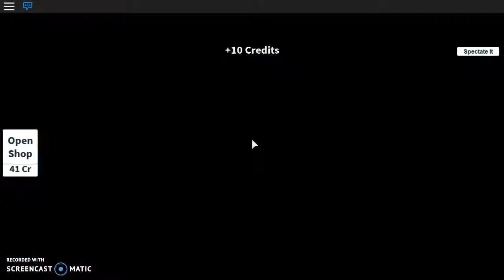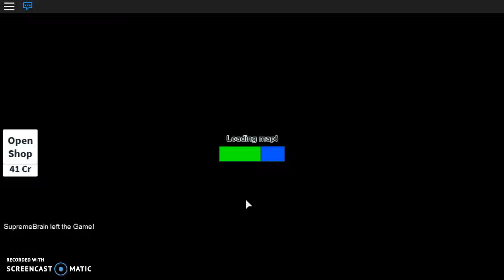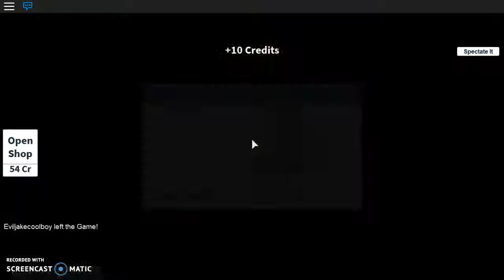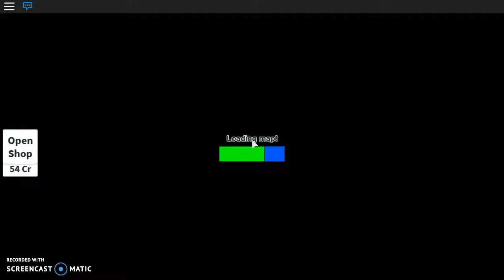Shiny Theefyes! | Roblox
I got the teeth of my dreams!